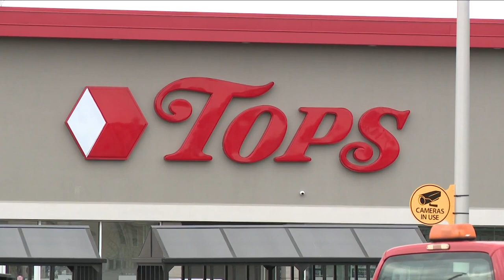Tops Jefferson Avenue neighborhood reactions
Community reacts to Tops shooter sentenced